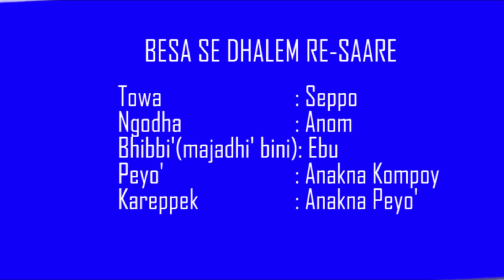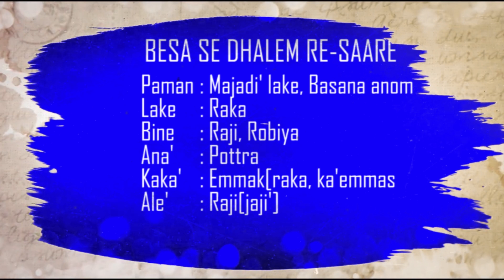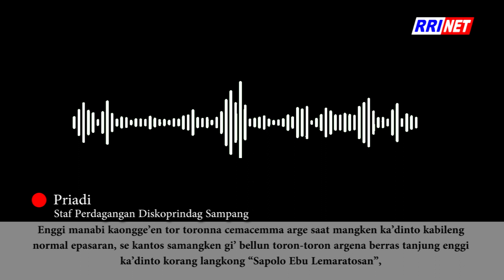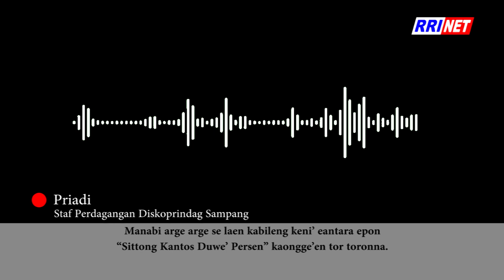Berita Madura 14 APRIL 2023